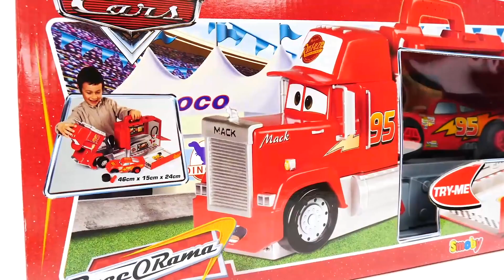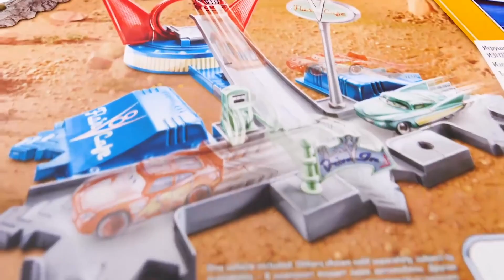Coches de Cars en español. Vídeo de Rayo McQueen.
¡Nuevo vídeo de Rayo McQueen! ¡Vamos a divertirnos con coches de cars en español! Disney Cars juguetes constituyen hoy una pista grande. ¡Ayudarnos instalarla! Después vamos a abrir un juguete nueve. Eso es un camión y la estación del servicio del fabuloso Rayo McQueen. Se llama Mack Truck y puede servir al Rayo un montón. ¡Vamos a examinarlo! Y al final del Rayo y su amigo DJ participarán en la carrera. ¡Buena suerte!

¡Vamos a divertirnos juntos y aprender algo nuevo!  Los mejores vídeos para niños con juguetes y coches aquí: